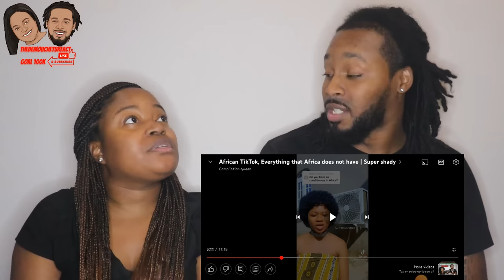American Couple Reacts "Everything Africa Does Not Have" Africa TikTok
American Couple Reacts "Everything Africa Does Not Have" Africa TikTok | The Demouchets REACT